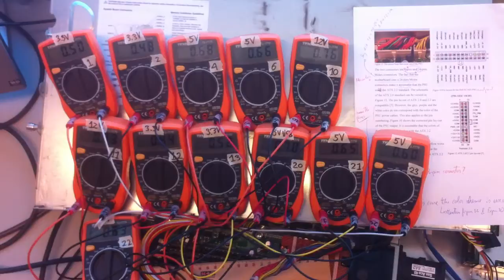Mapping the (CPU Fans) power-lines in a Dell server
This videos shows an experiment to find out which wires of the 24-pin ATX cable are powering the CPU fans of the server.

We used 12 multimeters (set to measure current) attached to (the relevant) 12 wires of the 24-pin ATX cable. Then we unplugged the fans to observe current drops in the multimeters.
It turns out that 2 of the ATX pins are powering the 4 CPU fans in our server.